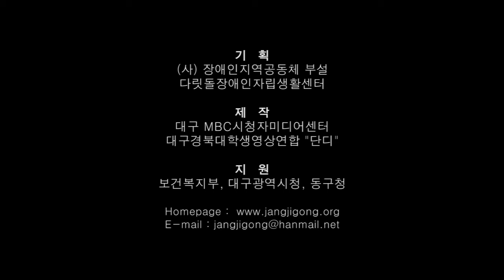3번 목이 짧은 기린 라프